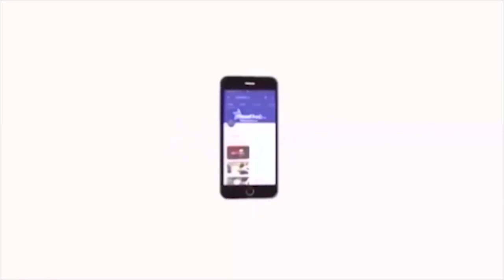'இனவெறி படுகொலை' தெறிக்கவிட்ட திருமாவளவன் | Thirumavalavan | Gorge Floyd Black Lives Matter